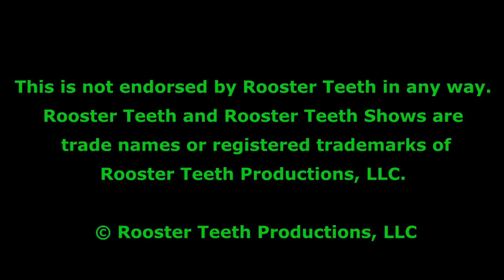RT How-do-words-good? [93]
Special thanks to Flying Jellyfish, EruptionFang, jakob leuzinger, LazarouDave, generic lets play watcher, roketpants, MrNosnitram, Wuhblam, Sedrio “Alexandre”, carboyCA, and @RudyDaBooty, for contributing timestamps.

Timestamps:

Let's Watch - Hitman - The Surgeons - 12:06(off the spot), 18:42(...what everyone?!)

Schooled | Season 2, Episode 1 - 2:24(millie's burn), 2:56(creative censoring)

Minecraft – Episode 251 – Deluxe Apartment in the Sky - 6:29(bee-quin), 12:02(bedastal accidental flub), 31:12(goof/doof)

Things to Do In GTA V – Launch Mower - 10:17(ryan x3)

Always Open #21 - 24:42(drain the snake)

Outlast 2 BANNED - The Know Game News - 6:55(sell/sale/sales)

Mario Party 8: 50-Turn Extra Life Extravaganza - 1:11:33(usually, alright then), 2:59:25(turney vs other one)

The Slamrock Shake - 2:03(BBBBROWN)

Ghost Recon Wildlands: Multiplayer - 10:52(Jack's medical supply flub)

Let's Watch - Sniper Elite 4 - 13:27(frobably)

Off Topic #67 - 1:32:55(like punching someone's head into their ribcage)

Podcast #419 - 6:24(pomegranate?), 1:17:15(ad flub x2), 1:29:35(blaine/brandon)